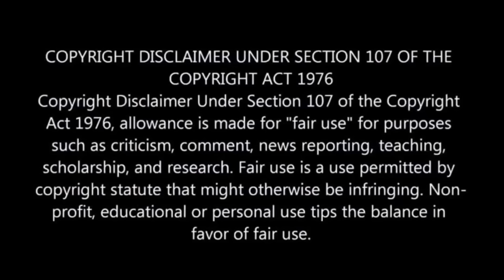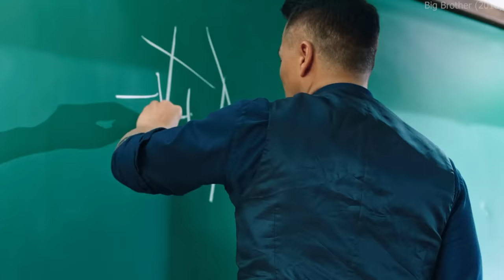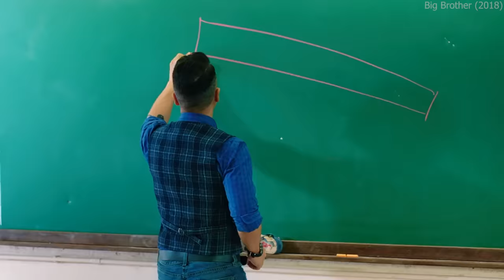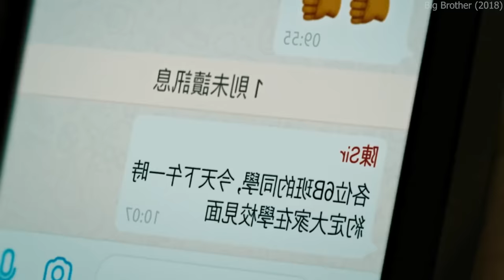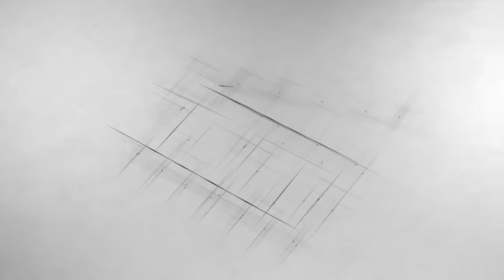Soldier to Teacher | Hindi Voice Over | Film Explained in Hindi/Urdu Summarized हिन्दी | Action